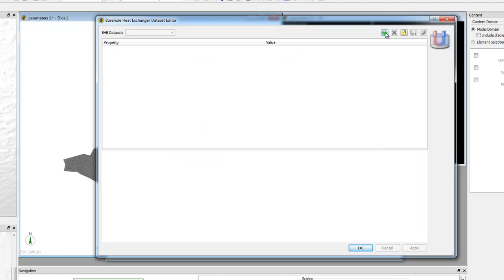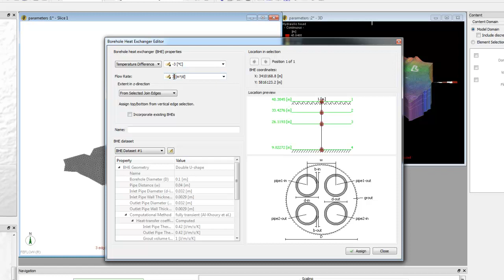FEFLOW Tutorial - Simulating Borehole Heat Exchangers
Tutorial for the groundwater simulation software FEFLOW, referring to the tutorial in the User Manual that can be downloaded